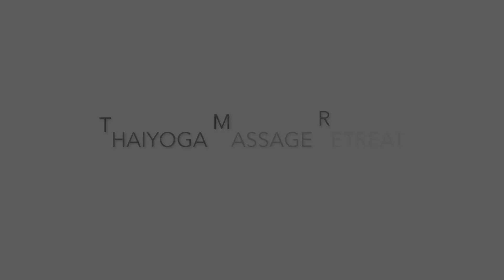EvaSion ThaiYoga Massage Retreat Testimonial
Kamel shares with us his impressions about the ThaiYoga Massage retreat Basic course at Marrakesh Organics. March 2018.
Join our new courses: Effortless Thai Massage in Morocco & Panama.